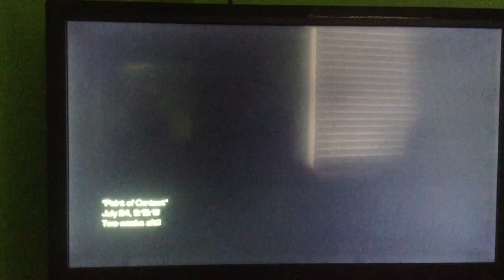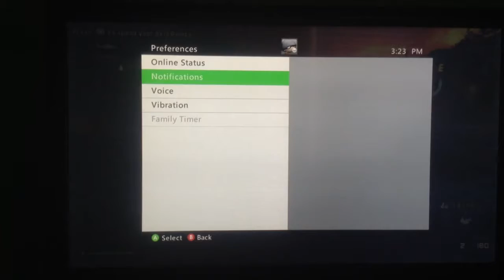Call of Duty Ghosts extinction